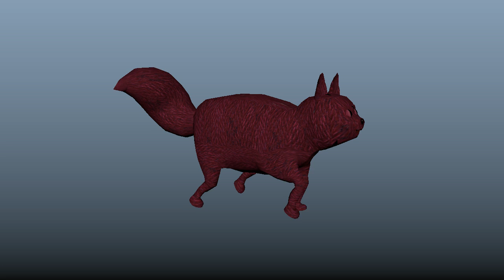CHAP Cat Walkcycle